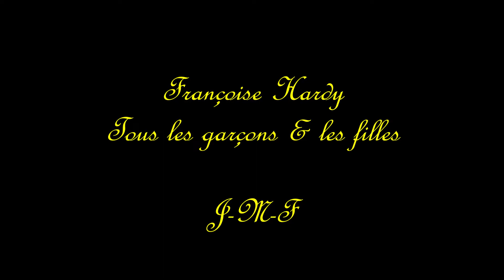❤️ 🎵 - Françoise Hardy -- Tous les garçons et les filles -- Vidéo avec le son en Stéréo - 🎶 ❤️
La vidéo bien connue avec la bande son en Stéréo.